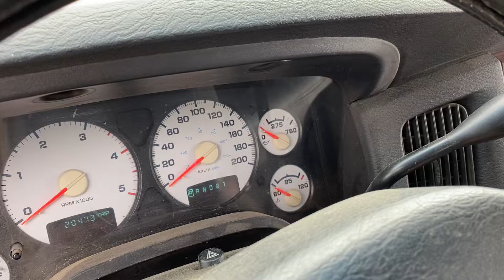Wrecked, 2003 Dodge Ram 2500 Cummins, in For Part out!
2003 Ram 2500 Cummins Diesel 5.9L 48RE Transmission, in for part out. Good solid running engine. Recent rebuilt transmission.